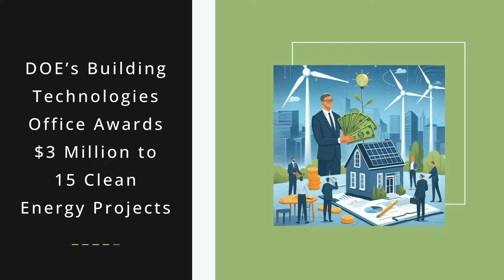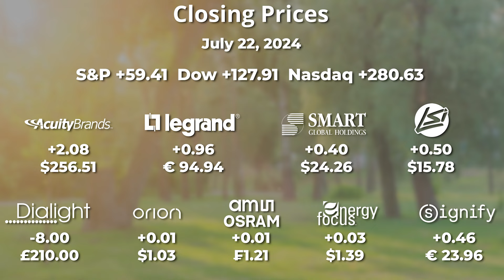DOE Clean Energy Funding, Castro Theater Renovation, Disruptia 2024 | TiL | 23 JULY 2024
Highlights include:

• Today's shoutout goes to Cree Lighting
• DOE’s Building Technologies Office awards $3 million to 15 clean energy projects
• Stocks closing prices 22 July